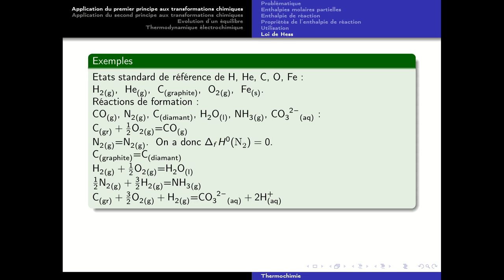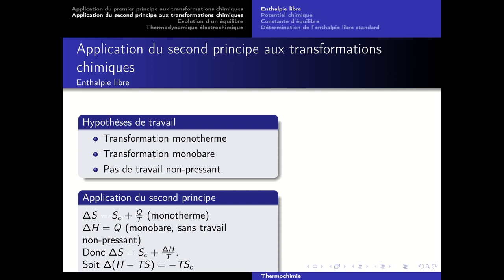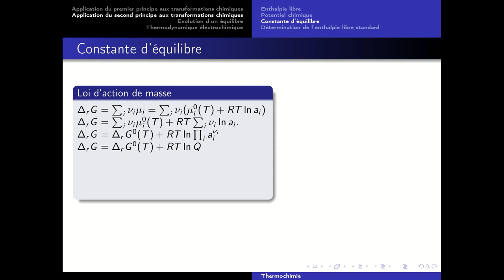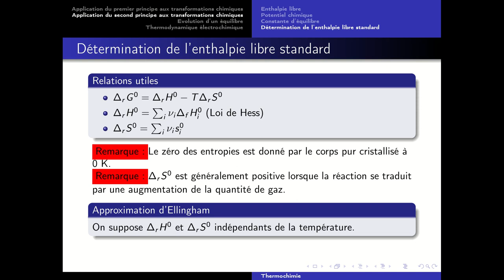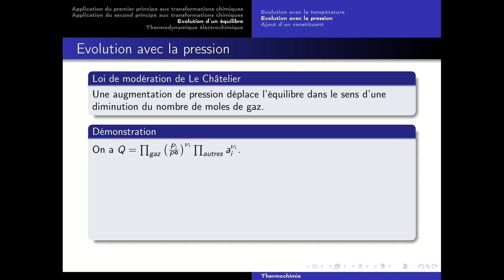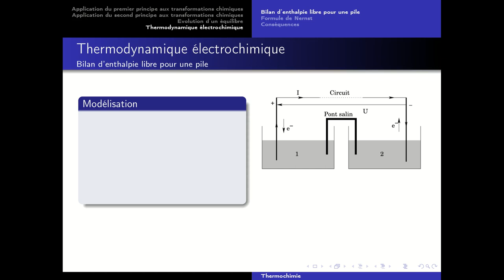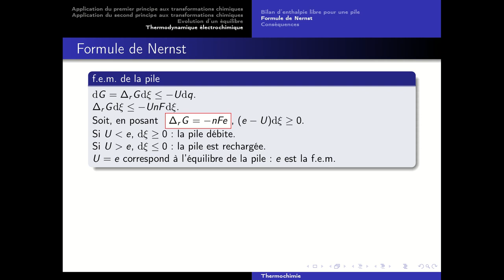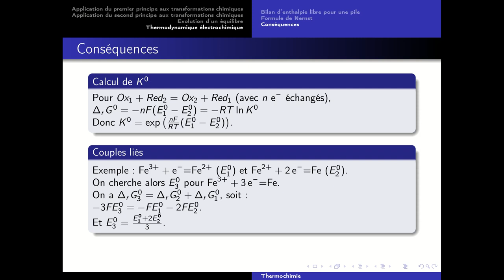Thermochimie 2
Suite du cours de thermochimie.

0:00 Application du premier principe aux réactions chimiques
8:57 Application du second principe aux réactions chimiques
26:07 Evolution d'un équilibre
41:41 Thermodynamique électrochimique